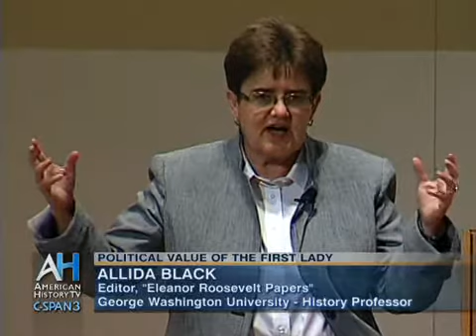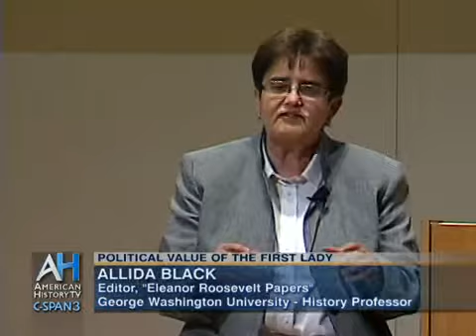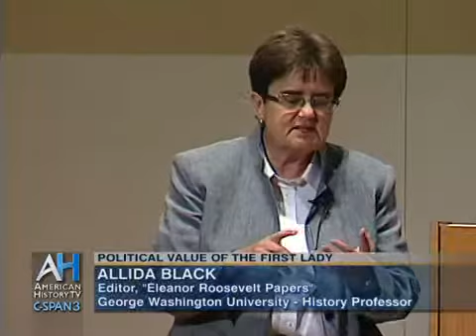Political Value of the First Lady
Allida Black details the unique political role of the First Lady in American history.